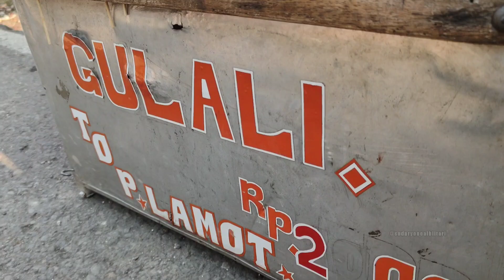SUNDAY MORNING ALA PEDESAAN BREBES JAWA TENGAH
Sunday Morning ala pedesaan kampung Kalijurang Tonjong Brebes Jawa Tengah video diambil 27 Oktober 2024